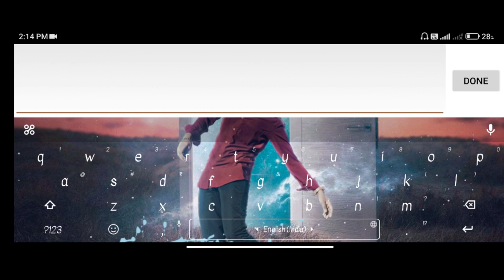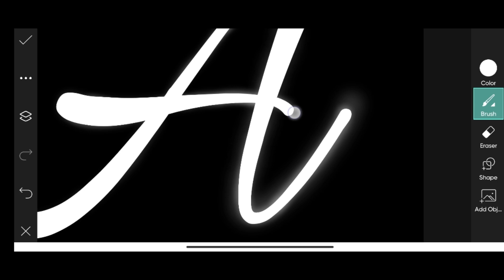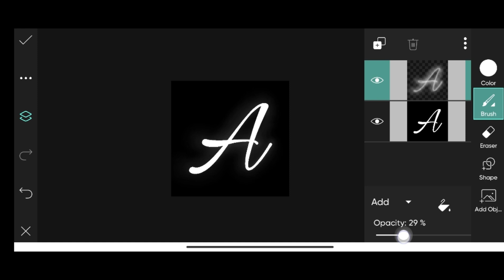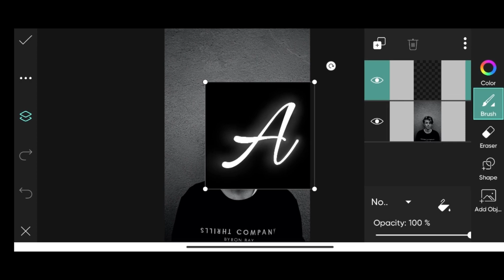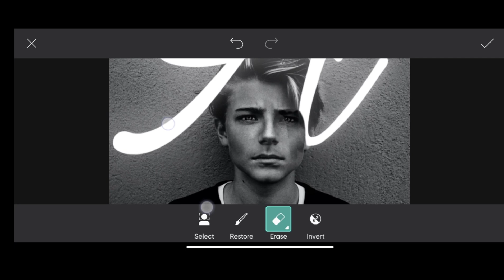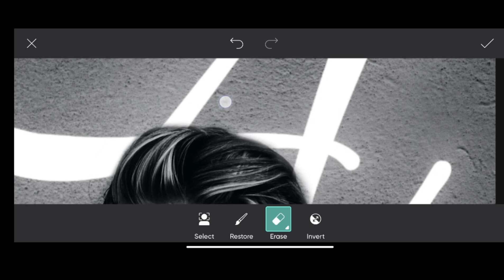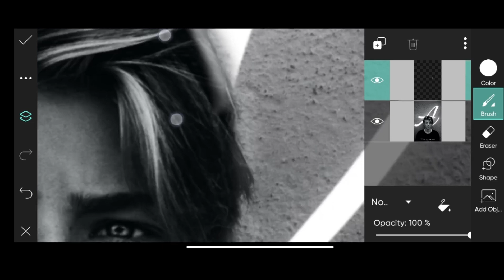picsart best photo editing/name word editing/later photo editing